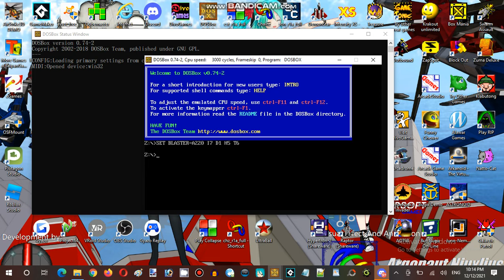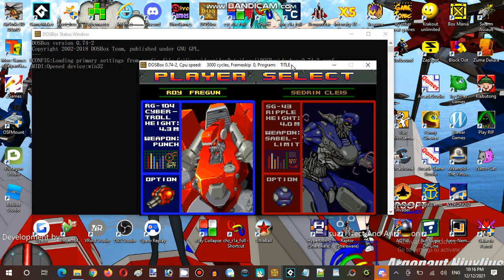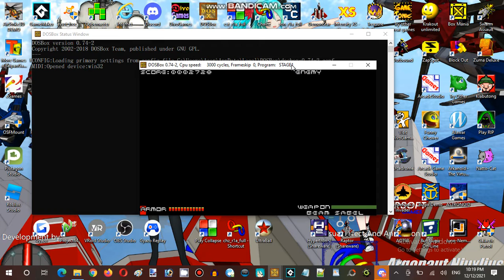Ice Cream Sundays Hour Streaming at Hunter's Server Establishment 02 Part 07